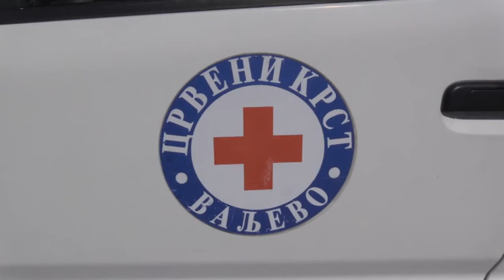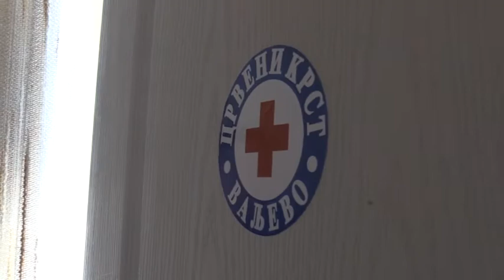Obroci za ugrožene